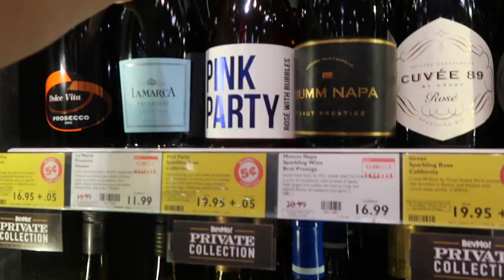Fire, Day Drinking, & 100 VLOGS!!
xx,

 - Robyn Kimberly